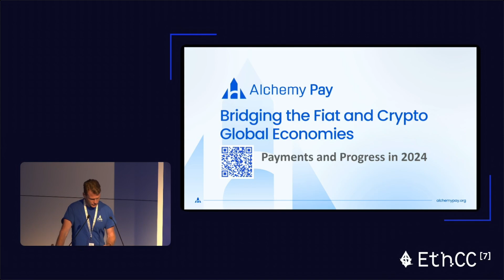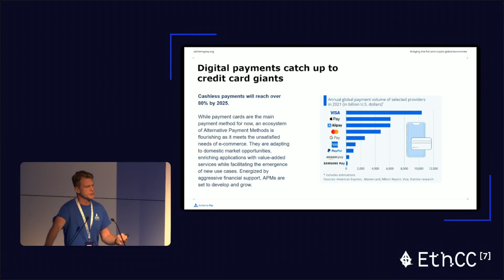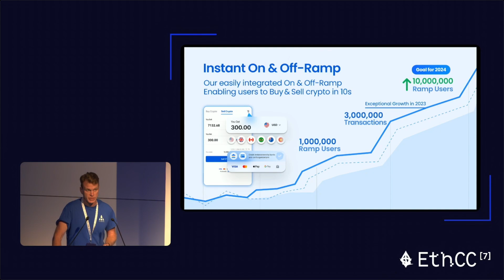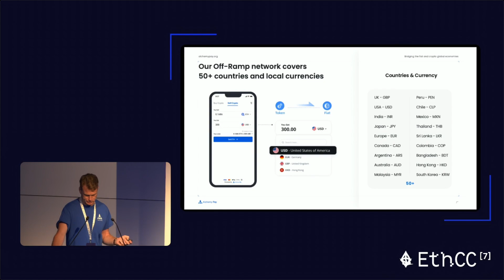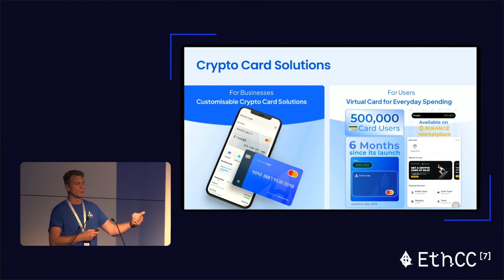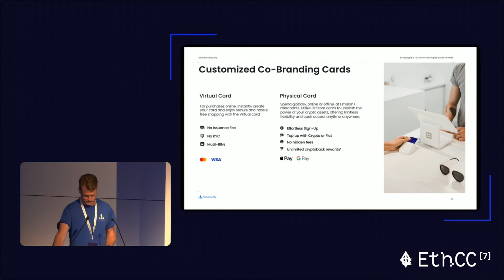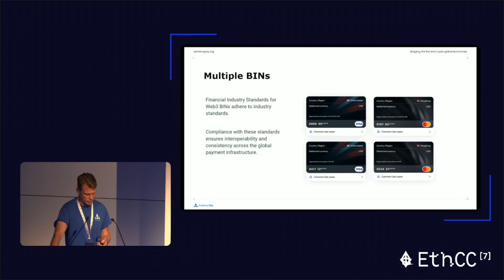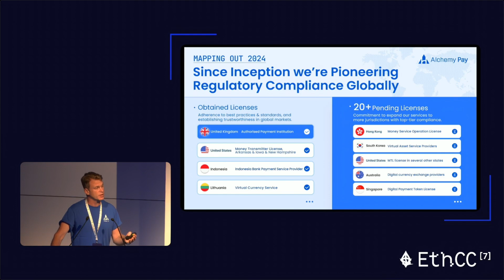EthCC [7] - Bridging Fiat & Crypto Payments for Growth in 2024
Discussing the incredible progress that has occurred in the payments space over the past 18 months and the state of play today feat. Account Abstraction ERC-4337, Visa, Mastercard use and trialling.